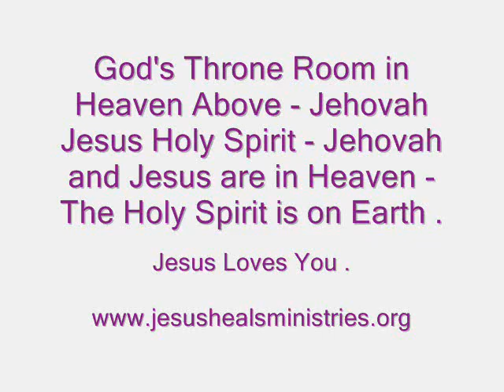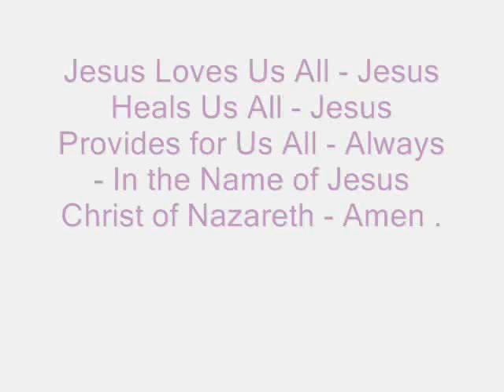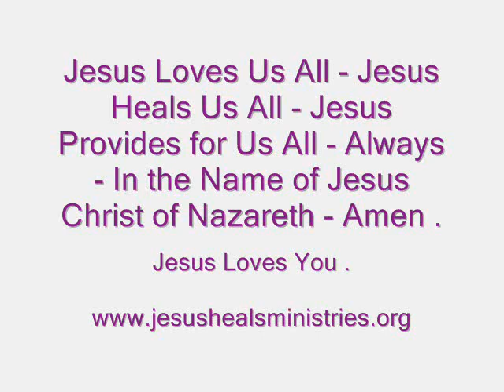God's Throne in Heaven Above - ( Jehovah - Jesus - Holy Spirit ) - Jesus Loves You .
God's Throne in Heaven Above - ( Jehovah - Jesus - Holy Spirit ) - Jehovah and Jesus are in Heaven - The Holy Spirit is here on Planet Earth - Helping Us All Get Saved and Built Up to Full Maturity - To the Measure of the Stature of the Fullness of Jesus Christ - and Then Jesus will Come for Us All and Take Us All Back to Heaven Above - And We Will All be in Heaven Forever and Ever - Amen.

Isaiah 6 : 1 to 9

1 In the Year that King Uzziah Died I Saw Also The Lord Jehovah Sitting Upon A Throne, High and Lifted Up, and Jehovah's Train Filled The Temple.

2 Above it Stood The Seraphims: Each One Had Six Wings; With Twain He Covered His Face, and With Twain He Covered His Feet, and With Twain He Did Fly.

3 And One Cried Unto Another, and Said, Holy, Holy, Holy, is The LORD of Hosts ( Jehovah - Jesus - Holy Spirit ) : The Whole Earth is Full of Jehovah's Glory.

4 And The Posts of The Door Moved at The Voice of Him That Cried, and The House Was Filled With Smoke.

5 Then Said I, Woe is Me! For I am Undone; Because I am a Man of Unclean Lips, and I Dwell in The Midst of a People of Unclean Lips: For Mine Eyes Have Seen The King , The LORD of hosts ( Jehovah - Jesus - Holy Spirit ).

6 Then Flew One of The Seraphims Unto Me, Having a Live Coal in His Hand, which He Had Taken With The Tongs from off the Altar:

7 And He Laid It Upon My Mouth, and Said, Lo, This Hath Touched Thy Lips; and Thine Iniquity is Taken Away, and Thy Sin Purged.

8 Also I Heard The Voice of the Lord ( Jehovah - Jesus  - Holy Spirit ) , Saying, Whom Shall I Send, and Who Will Go For Us? Then Said I, Here Am I; Send me.

9 And Jehovah Jesus Holy Spirit Said, Go, and Tell This People -
Call Upon the Name of Jesus and You Shall Be Saved from Spiritual Death in Your Inner Man and Your Sins in Jesus Own Body on the Tree - That We Being Dead to Sins Should Live Unto Righteousness - By Your Stripes Jesus - We Were Healed - We Thank You Lord Jesus - In Jesus Name - Amen.

Revelation 4 : 1 to 11

1 After This I Looked, and, Behold, A Door was Opened in Heaven: and the First Voice which I Heard was as it were of a Trumpet Talking with Me; which Said, Come up Hither, and I Will Shew Thee Things which must be Hereafter.

2 And Immediately I was in the Holy Spirit: and, Behold, A Throne was Set in Heaven, and Jehovah Sat On The Throne.

3 And Jehovah that Sat was to Look Upon like a Jasper and a Sardine Stone: and There was a Rainbow Round About The Throne, In Sight Like Unto An Emerald.

4 And Round About The Throne were Four and Twenty Seats: and Upon the Seats I Saw Four and Twenty Elders Sitting, Clothed in White Raiment; and They had on Their Heads Crowns of Gold.

5 And Out of The Throne Proceeded Lightnings and Thunderings and Voices: and There Were Seven Lamps of Fire Burning Before The Throne, Which are the Seven Churches of the Holy Spirit of God - ( Jehovah - Jesus - Holy Spirit ).

6 And Before The Throne There Was A Sea of Glass Like Unto Crystal: and in the Midst of The Throne, and Round About The Throne, Were Four Beasts Full of Eyes Before and Behind.

7 And The First Beast was Like A Lion, and The Second Beast Like A Calf, and The Third Beast had a Face as A Man, and The Fourth Beast was Like A Flying Eagle.

8 And The Four Beasts Had Each of Them Six Wings About Him; and They were Full of Eyes Within: and They Rest not Day and Night, Saying, Holy, Holy, Holy, Lord God Almighty ( The Great God Jehovah ) , Who Was, and Is, and Is to Come.

9 And When Those Beasts Give Glory and Honour and Thanks to Jehovah That Sat On The Throne, Jehovah Liveth For Ever and Ever,

10 The Four and Twenty Elders Fall Down Before Jehovah That Sat on The Throne, and Worship Jehovah Who Liveth For Ever and Ever, and Cast Their Crowns Before The Throne, Saying ,

11 Thou Art Worthy, O Lord Jehovah Jesus Holy Spirit - To Receive Glory and Honour and Power: For Thou Hast Created All Things, and For Thy Pleasure They Are and Were Created.